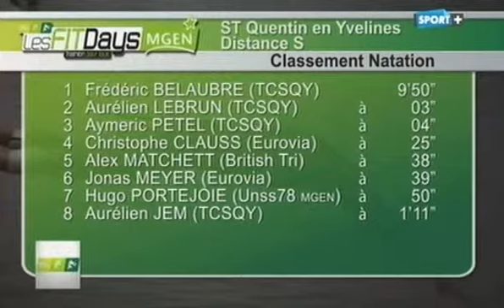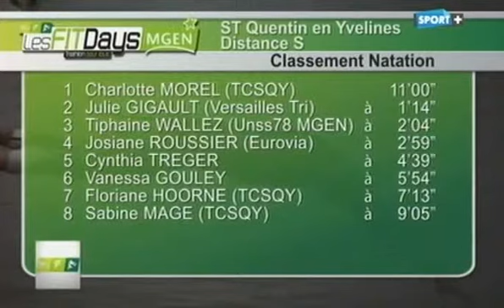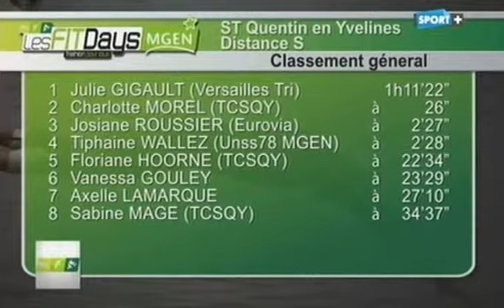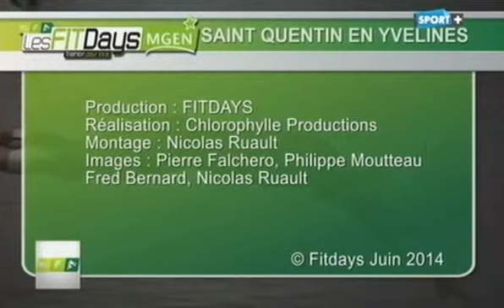FitDays St Quentin-en-Yvelines - 29 juin 2014